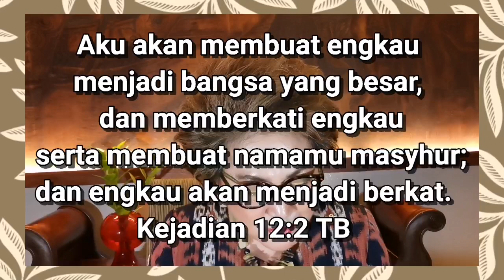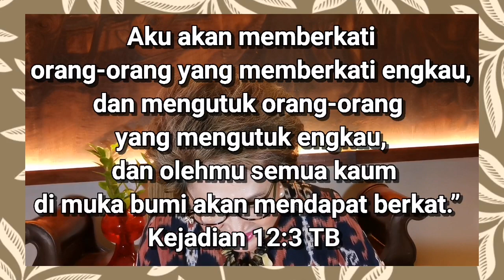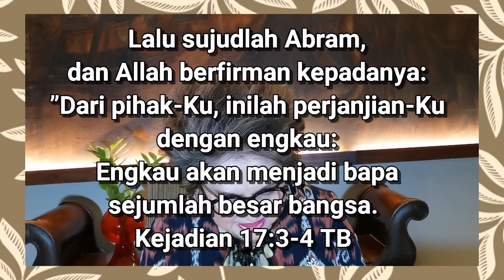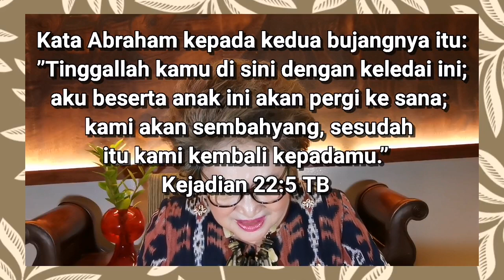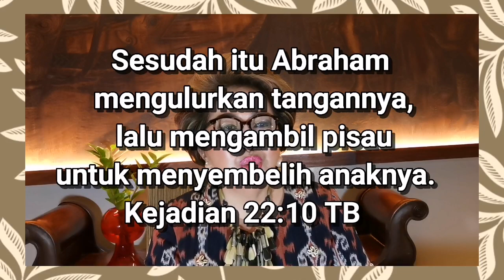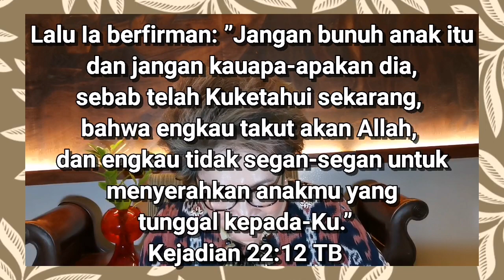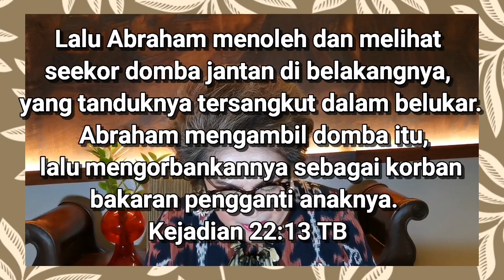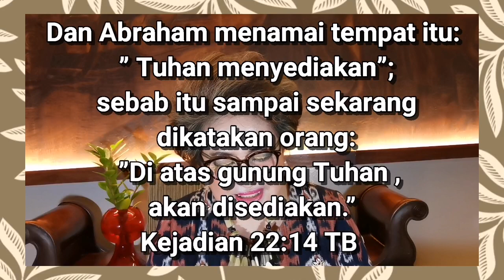THE SPIRIT OF PIONEER Ini aku, utuslah aku.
Lalu aku mendengar suara Tuhan berkata: ”Siapakah yang akan Kuutus, dan siapakah yang mau pergi untuk Aku?” Maka sahutku: ”Ini aku, utuslah aku!”
Yesaya 6:8 TB